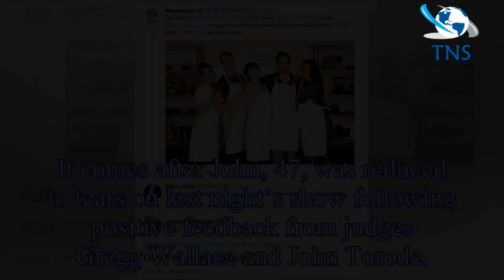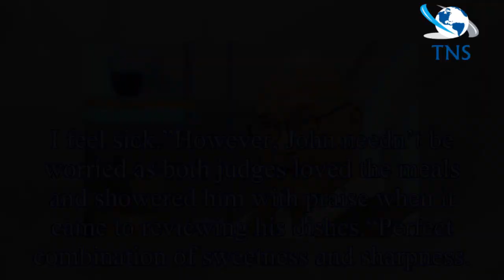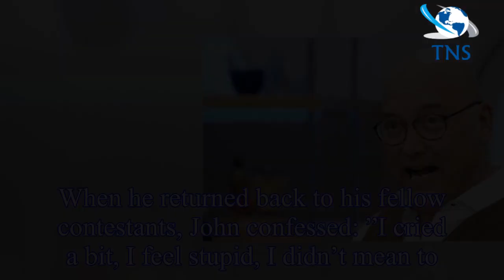Celebrity MasterChef 2018: John Partridge blasts claims Spencer Matthew is cheating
Celebrity MasterChef contestant John Partridge slammed claims co-star Spencer Matthews, who appeared on the reality series Made In Chelsea, was having "private tuition".
The former EastEnders actor w